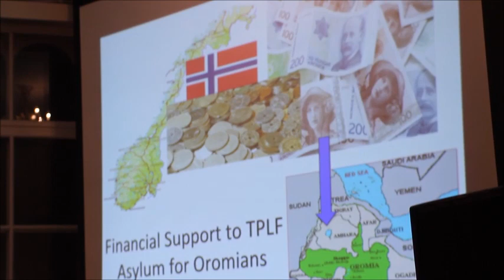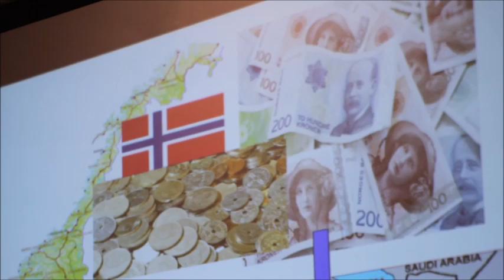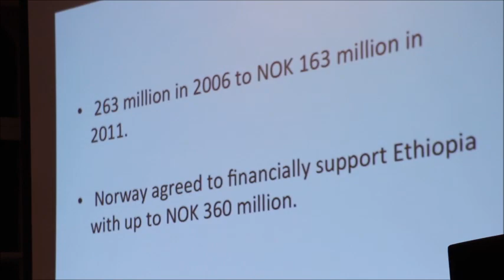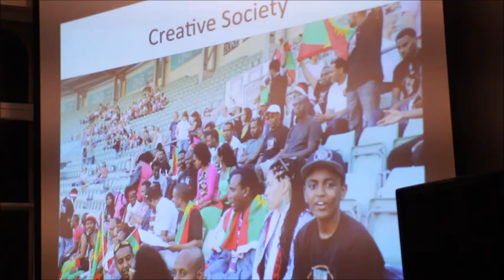PART 4 COMMEORATION OROMO STUDENTS RESISTANCE AGANIST SUBJUGATION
COMMEORATION OROMO STUDENTS RESISTANCE AGANIST SUBJUGATION